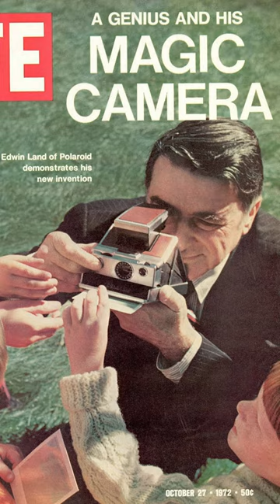Edwin y los PolariZadores, ¿lo sabías?🤔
¿Para que sirve un polarizador?, ¿quien leches los inventó?, venga, va, a que no lo sabías, ¿ o sí? 😱

⭕ Quieres mas info sobre los diferentes equipos, en nuestra web hay un montón